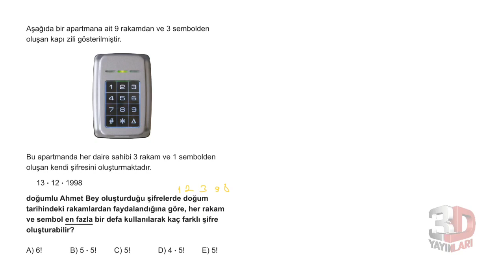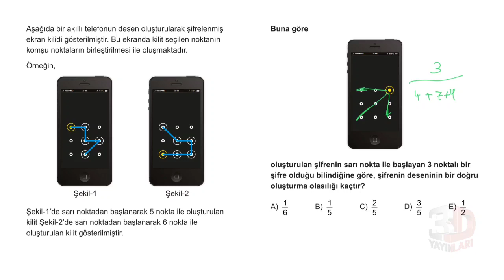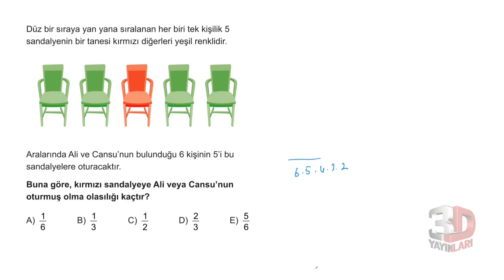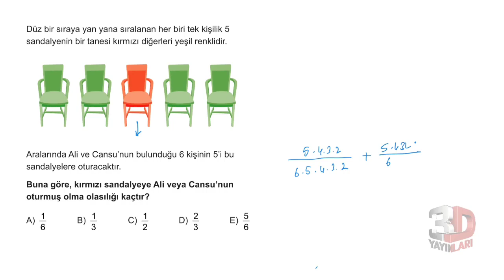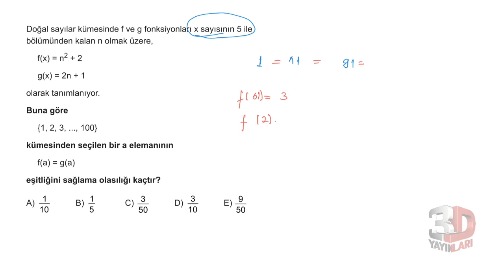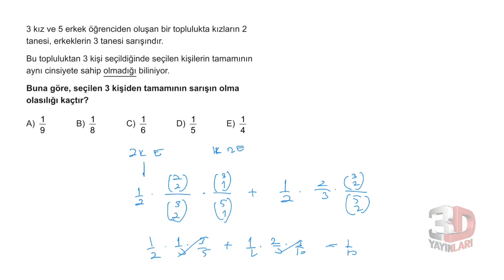DGS - Olasılık Soru Çözümü 9.Kısım